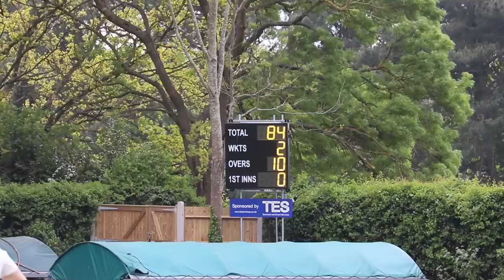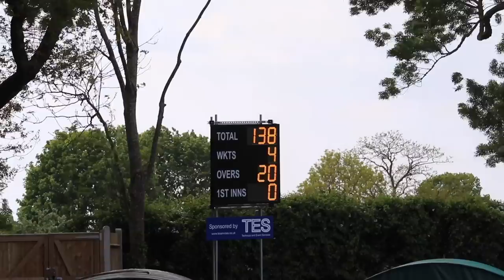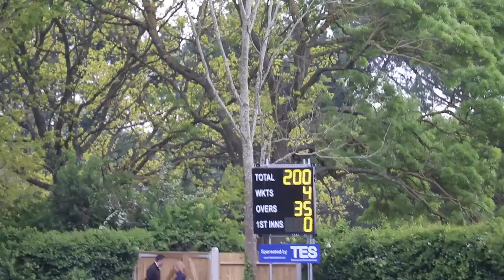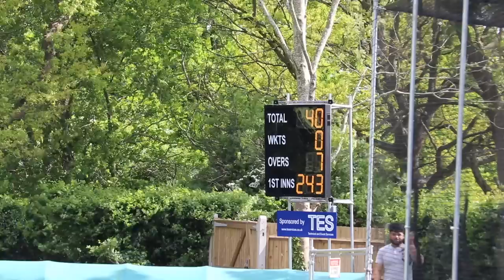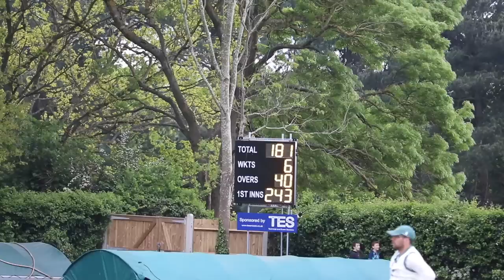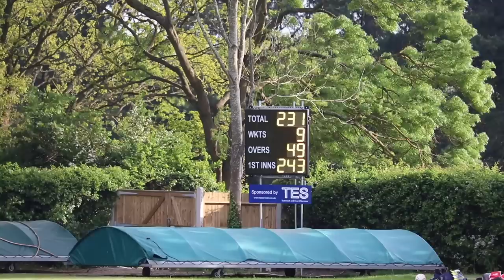SHAREEF'S BACK IN LAST OVER THRILLER: Sanderstead 1st XI vs Addiscombe